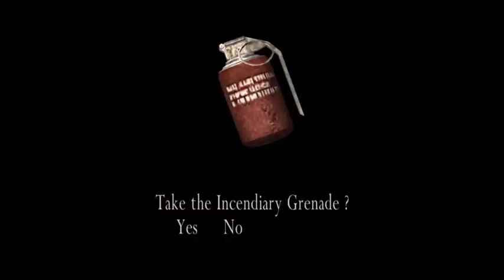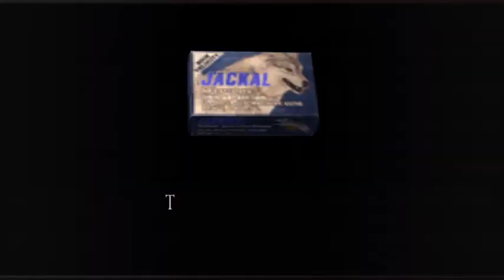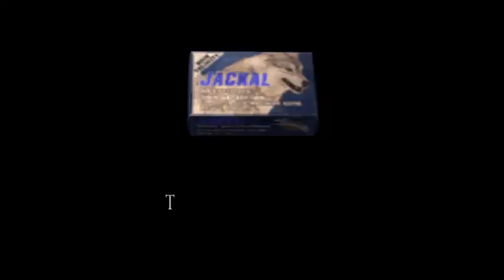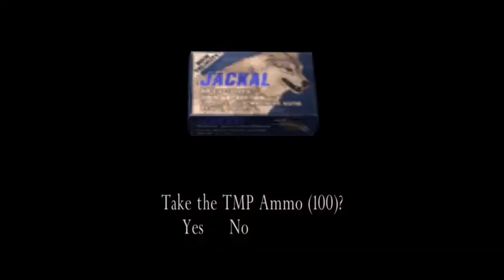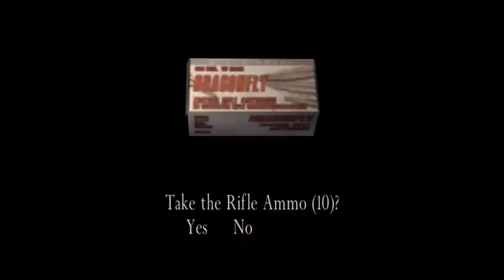Salazar mutirao!! (Resident Evil 4) #14